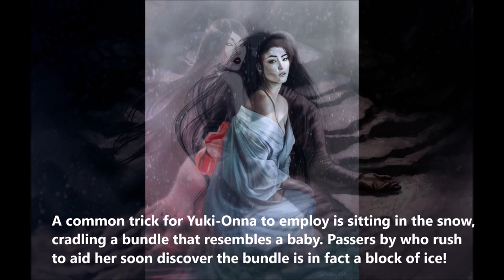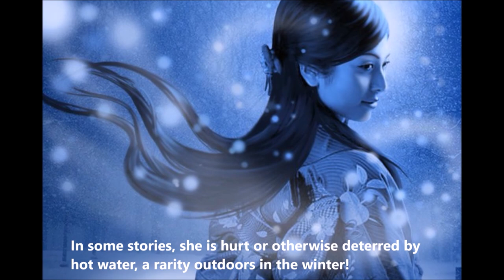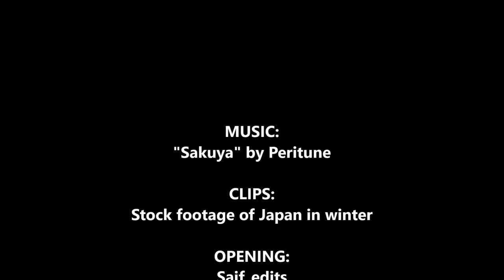Yuki-Onna | Japanese Snow Woman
Appearing amidst snowstorms in rural Japan is a yokai beautiful in appearance but terrifying to encounter: Yuki-Onna! With flowing hair, ageless skin white as snow, and a deathly cold touch, Yuk-Onna appears before unsuspecting people and drains them of their energy before freezing them with her frost breath. Though an efficient killer, this yokai spirit has been said to fall in love with mortal men!

CLIPS:
Stock footage of Japan in winter

ARTISTS FEATURED:
Bakufu Ohno
Carolina Seth
James LaCroix
Mizuki Shigeru
Regina Negra
Keishu Takenouchi
Kayotics art